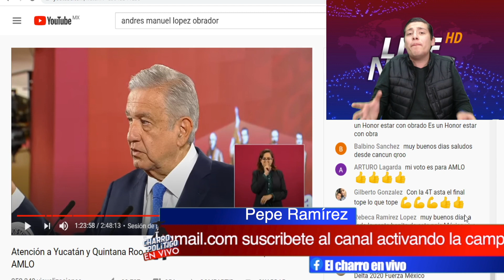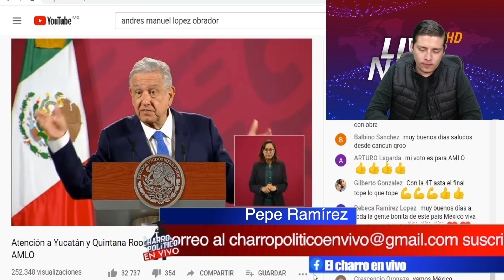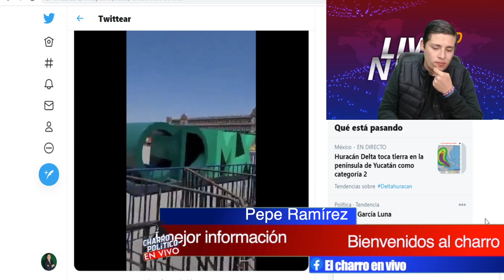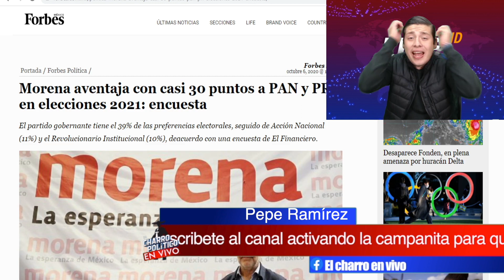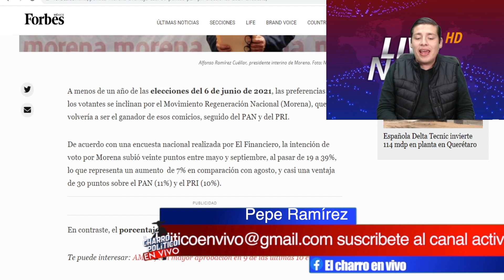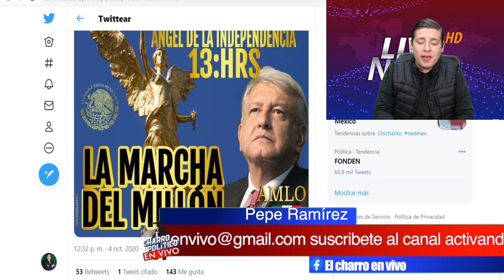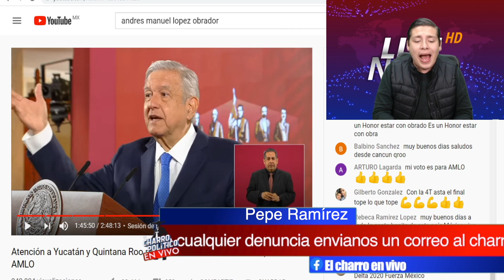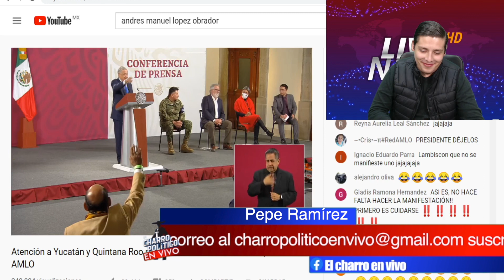El Mundo Quedó Impactado!4T Rompe Fronteras;AMLO Y Tigre Tomarán Zócalo Con Millones ¡Es Imparable!